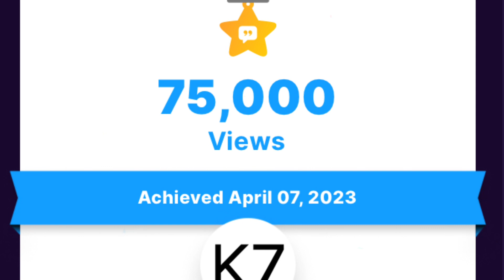Best Moments of the channel in 2023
welcome to the channel and today this video will be about my accomplishments that I’ve achieved in 2023 from me hitting 200 subscribers to 300 subscribers thanks for your support over the years :)

& MUCH MORE links in playlist tab